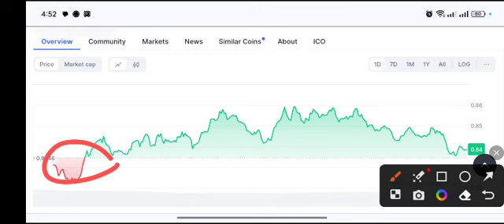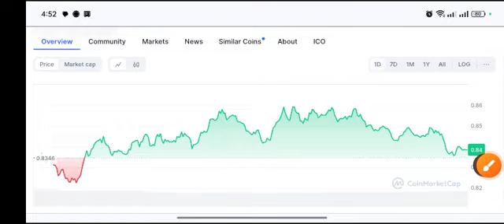HOOK Urgent News! Hook protocol Price Prediction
Queries Solved:
1.  today target
2.  price today
3.  price prediction
4.  token today target